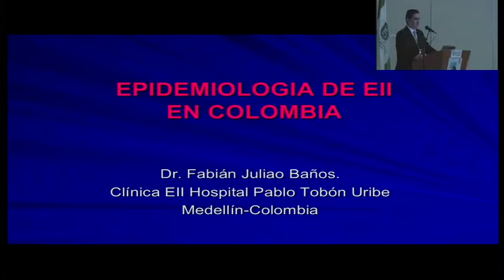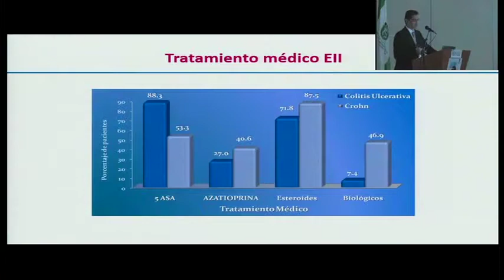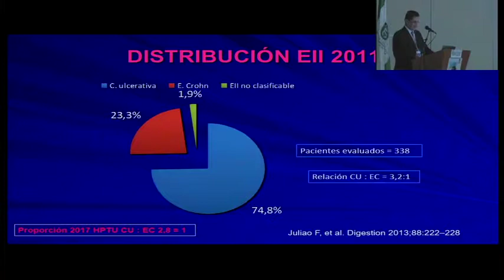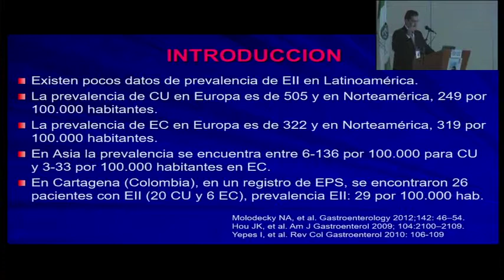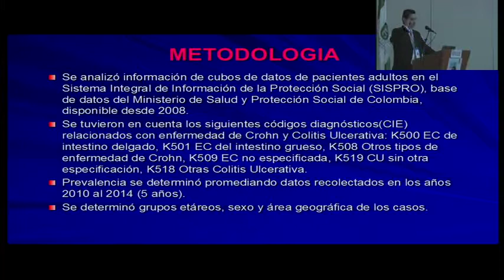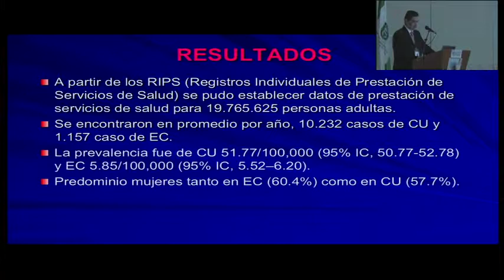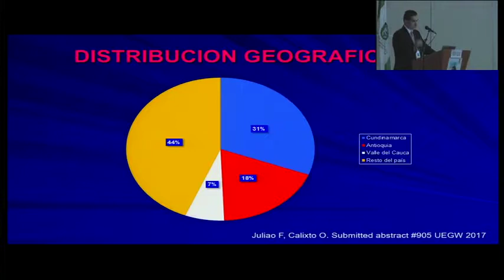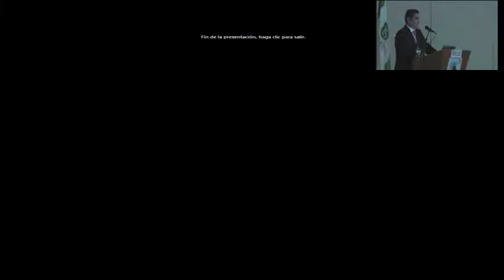SIMPOSIO "El tiempo es vida, un nuevo camino en el manejo de la CU" Dr. Fabián Juliao